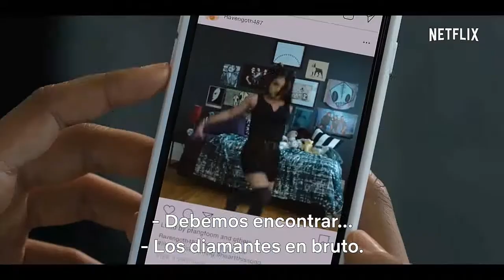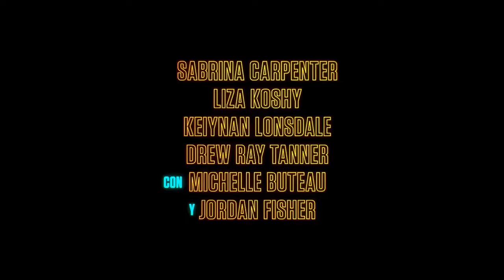Work it: Al ritmo de los sueños (2020) (Estreno Netflix)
Próximos estrenos Netflix (Agosto)
Subscribete es gratis !